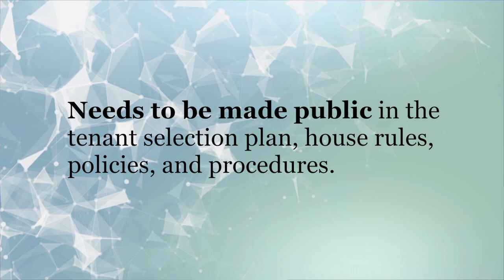Tuesday Tip: Vickie answers questions about the VAWA Emergency Transfer Plan!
Vickie answers questions about the waitlist and financial obligations for the VAWA emergency transfer plan in this week's Tuesday Tip!